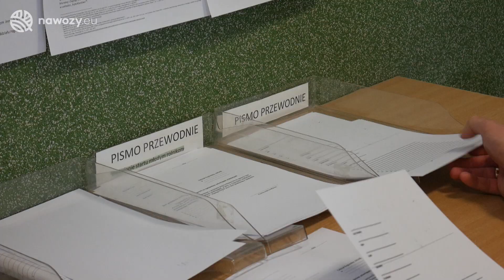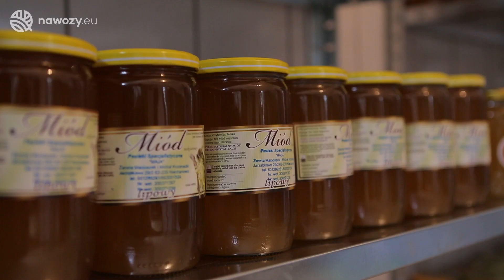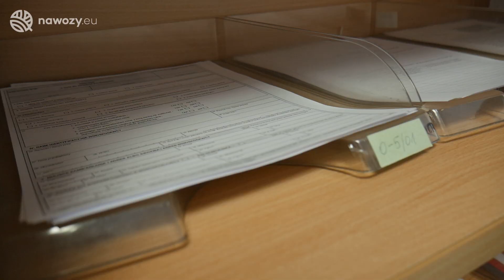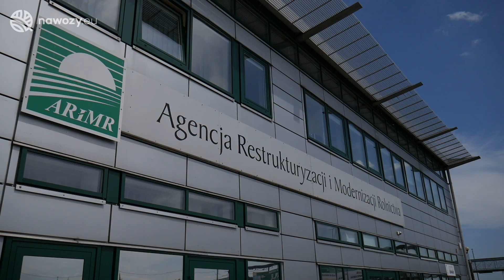#48 agro wiadomości nonstop - 2019.08.19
W dzisiejszym wydaniu agro wiadomości nonstop:
- IUNG publikuje nowy raport suszowy, minister rolnictwa występuje do Komisji Europejskiej o pomoc (00:35),
- jest projekt ustawy, zakładającej obowiązek kontraktacji i ustalenie cen referencyjnych (02:04),
- powstaje Fundusz Promocji Roślin Oleistych, który będzie popularyzował spożycie produktów oleistych i pszczelich (04:11),
- już niedługo ruszy nabór wniosków o przyznanie pomocy na rozpoczęcie działalności pozarolniczej (05:28)
- w skupach wzrost cen żywca i rzepaku, spadki cen pszenicy paszowej i żyta (07:11)